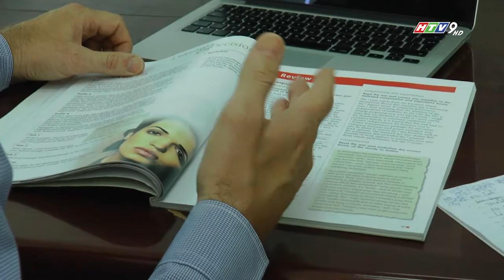Talk EIV- Hướng đi mới về đào tạo ngoại ngữ cho doanh nghiệp.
Yêu cầu biết về một ngoại ngữ đã trở thành nên hết sức phổ biến hiện nay. Thế nhưng vì nhiều lý do mà hiện nay tỷ lệ lao động được đào tạo đúng mức, đúng chuẩn về tiếng Anh vẫn còn khá bỏ ngỏ. Vì thế EIV Education Inc - Giáo Viên Bản Ngữ đã hợp tác với nhiều Doanh nghiệp trên khắp Việt Nam, cải thiện và nâng cao trình độ tiếng Anh, đặc biệt là kỹ năng giao tiếp bằng các chương trình học tiếng Anh với Giáo viên bản xứ.

𝐄𝐈𝐕 𝐄𝐃𝐔𝐂𝐀𝐓𝐈𝐎𝐍 - 𝐆𝐢𝐚́𝐨 𝐯𝐢𝐞̂𝐧 𝐛𝐚̉𝐧 𝐧𝐠𝐮̛̃
Zalo: EIV Education Inc l Giáo viên bản ngữ